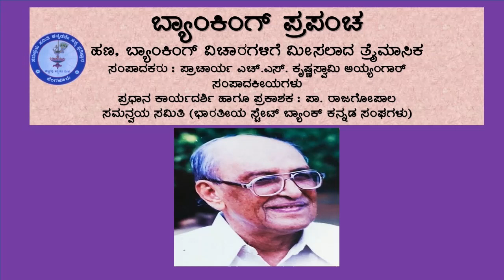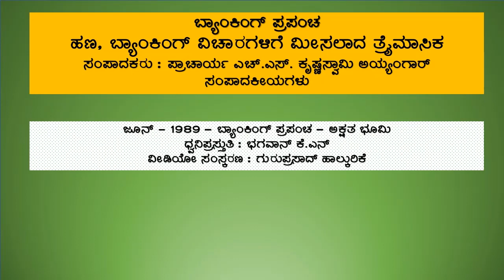ಬ್ಯಾ ಪ್ರ - ಸಂಪಾದಕೀಯಗಳು - ಜೂನ್ - 89 ಸಂಚಿಕೆ - ಅಕ್ಷತ ಭೂಮಿ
ಬ್ಯಾ ಪ್ರ   ಸಂಪಾದಕೀಯ  -   ಜೂನ್  - 89 ಸಂಚಿಕೆ - ಅಕ್ಷತ ಭೂಮಿ
ಲೇಖಕರು : ಪ್ರಾಚಾರ್ಯ ಎಚ್.‌ಎಸ್.‌ಕೃಷ್ಣಸ್ವಾಅಮಿ ಅಯ್ಯಂಗಾರ್
ಪ್ರಸ್ತುತಿ : ಭಗವಾನ್‌ ಕೆ.ಎನ್
ವೀಡಿಯೋ ಸಂಸ್ಕರಣ : ಗುರುಪ್ರಸಾದ್‌ ಹಾಲ್ಕುರಿಕೆ